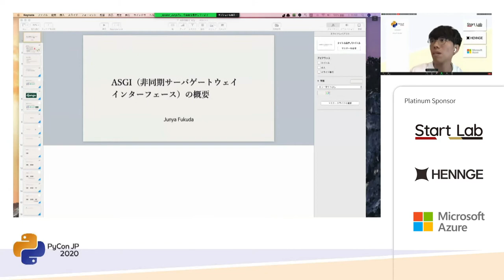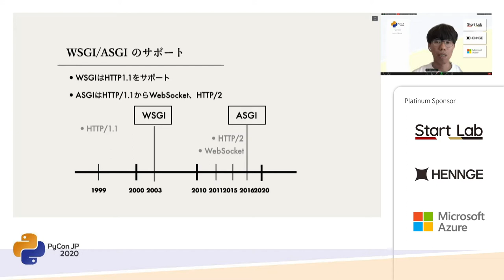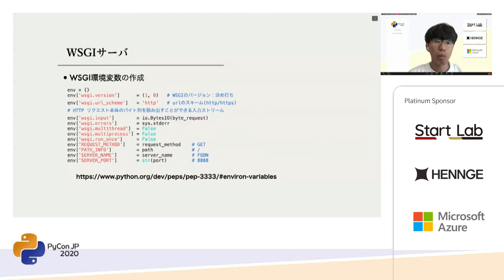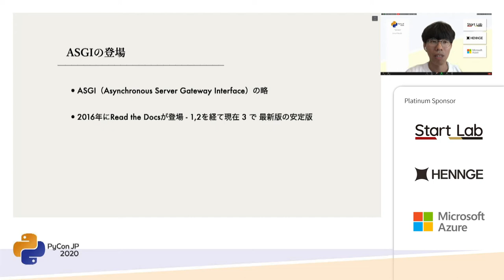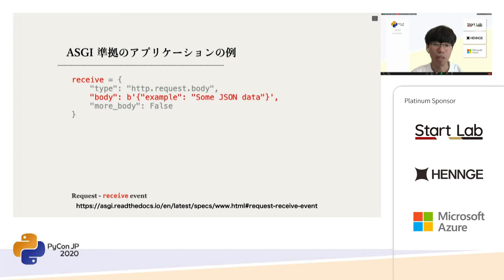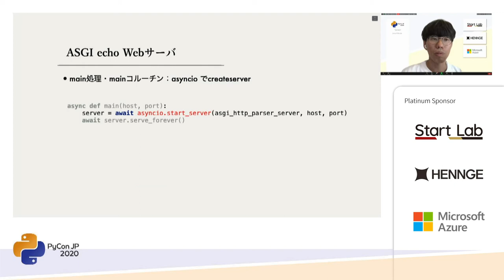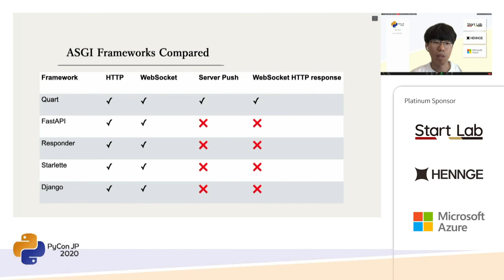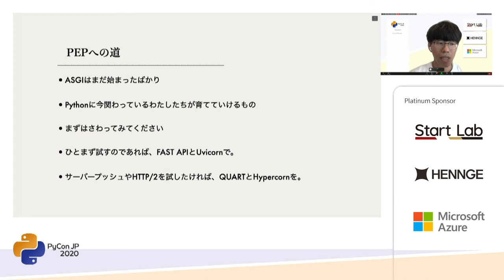ASGI（非同期サーバゲートウェイインターフェース）の概要 (Junya Fukuda) [PyCon JP 2020]